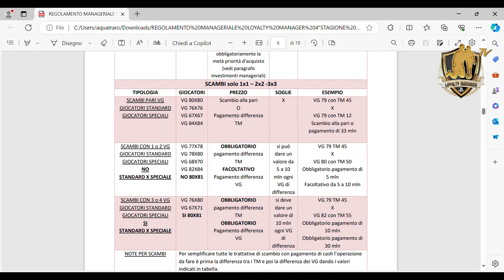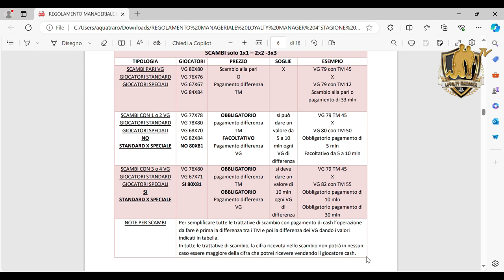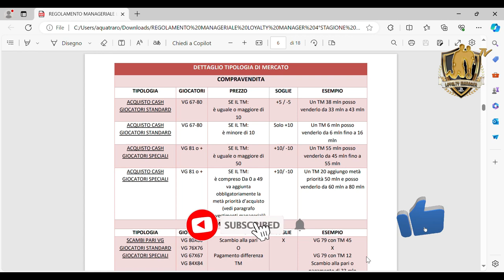CALCIOMERCATO - REGOLE COMPRAVENDITE E SCAMBI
benvenuti in questo  video - tutorial dove il nostro  @Tapae-1906   vi mostra le regole complete per acquistare cash o in scambio un giocatore dalle altre  squadre...
Vi aspettiamo nel prossimo video-tutorial !!!😎